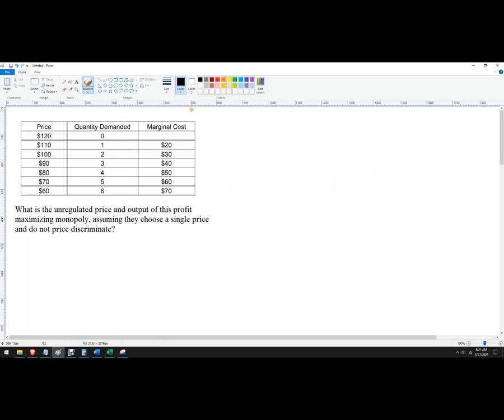Single Price Monopoly Output and Price from a table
What is the unregulated price and output of this profit-maximizing monopoly, assuming they choose a single price and do not price discriminate?

Formulas:
TR = P * Q
MR = ChTR/ChQ
Profit Maximization = MR = MC